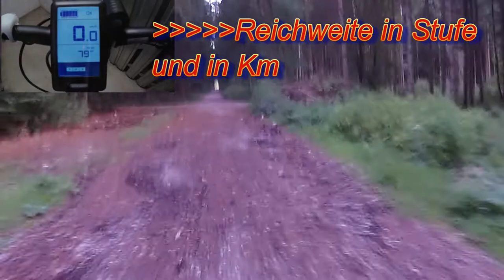Fischer EM 1723 E-Bike Cruisen( Wald,Schotter,Teer) Reichweite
Mal wieder mitm Bike unterwegs. Im Wald, auf Schotter,Bergauf, und zu guter letzt auf der Straße.Die Reichweite geht ca. 138 km bei Stufe Eins. Ansonsten ist man bei voller Stufe 5 gute ca. 60 Km unterwegs.